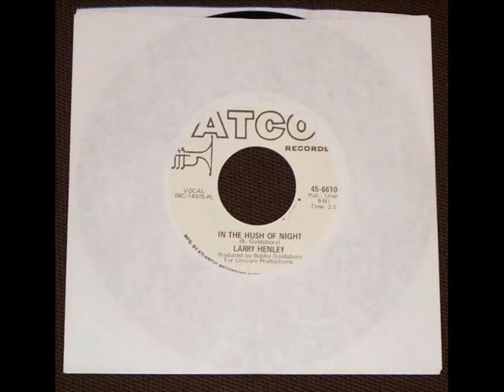Larry Henley IN THE HUSH OF NIGHT on ATCO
Larry Henley IN THE HUSH OF NIGHT on ATCO very nice Larry Helney song on the ATCO label